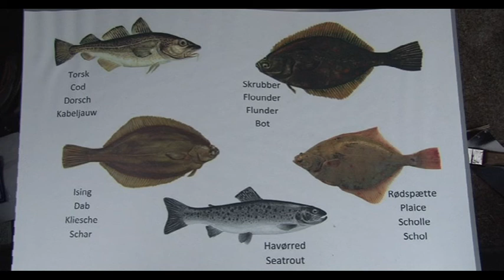Fishing Kids in Kerteminde